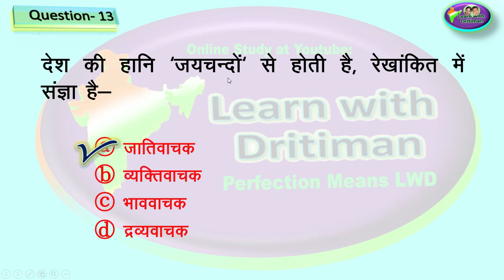hindi / Test-3 /हिन्दी/ hindi/ REET syllabus / patwar/ police si/ forester/ rpse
Test-3 /हिन्दी/ hindi/ New syllabus / patwar/ police si/ forester/ rpse/ reet
मैराथन (सभी विषय):